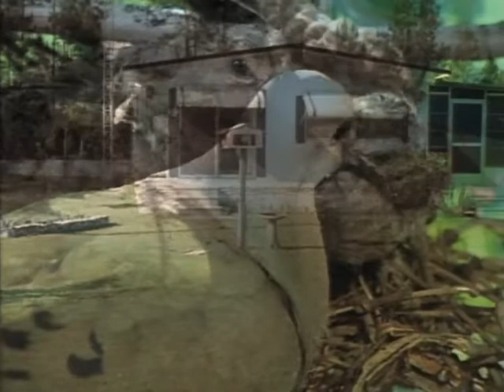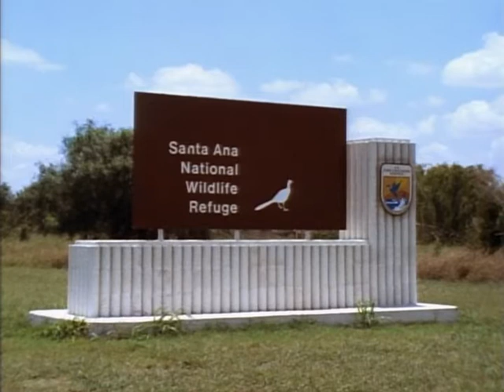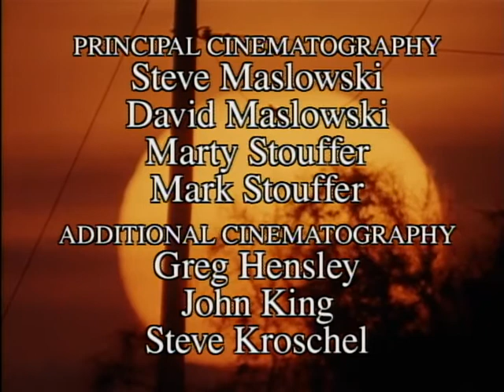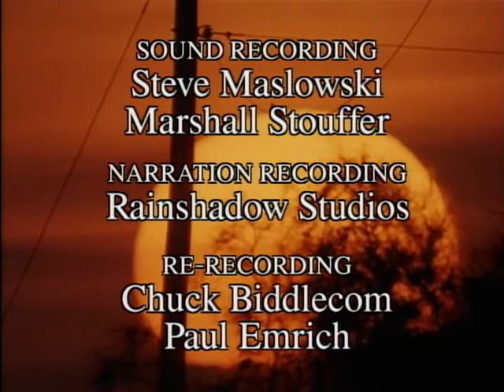Wild America (1990) | S6 E1 'Birds of Peace' | Full Episode | FANGS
🟠 Title: Wild America 'Birds of Peace'
🟠 Summary: Since ancient times, the faithful, home-loving Dove has been a universal sign of peace. The billing and cooing of a courting pair suggests true love. This program examines the intimate lives of our six wild and three domestic species of Pigeons and Doves: their displays, courtship, family life and migration -- as well as the irony that these graceful Birds are the most hunted on earth.

Directed by: Marty Stouffer
Writing Credits: Michelle Brandt-Morton
Cast: Marty Stouffer
Year Released: 1990

🟠 Rating: TV-MA